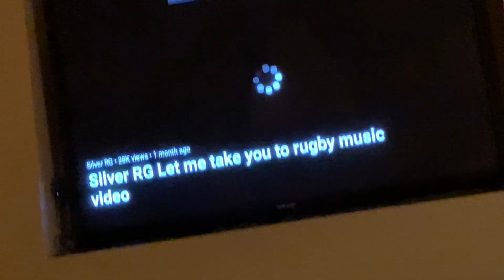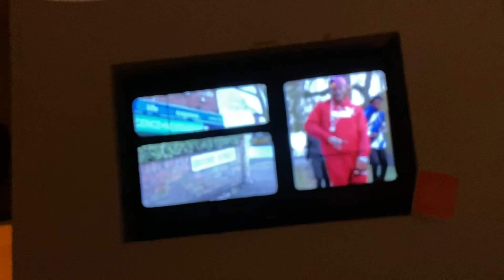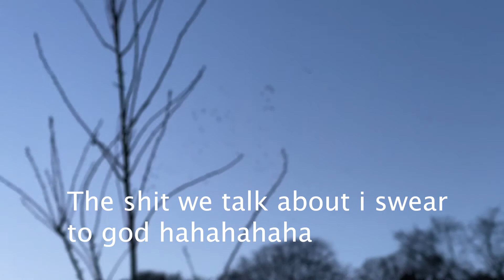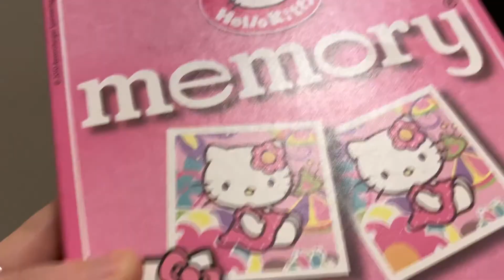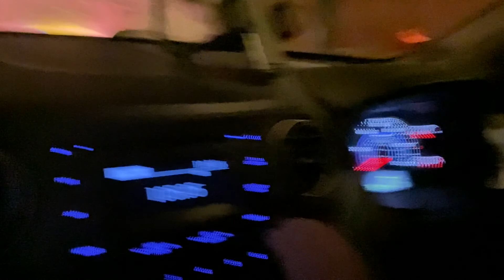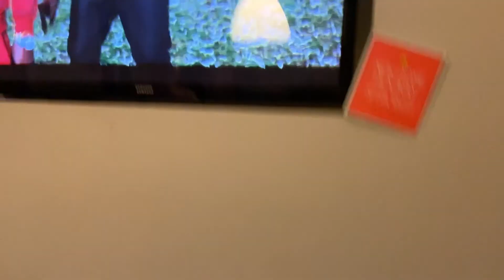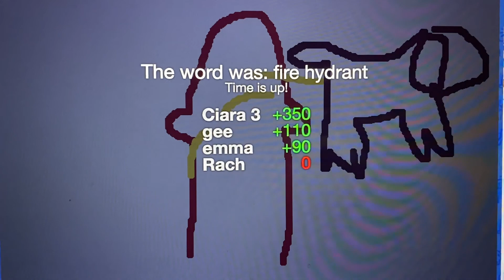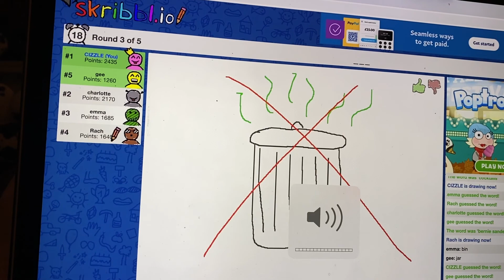FAMILY WALKS, ZOOM CALL BIRTHDAYS & HELLO KITTY FLUKES :) x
1v1 hello kitty Snap game yeah??